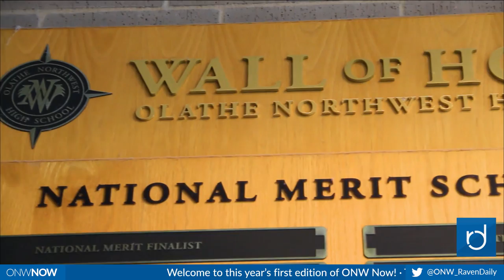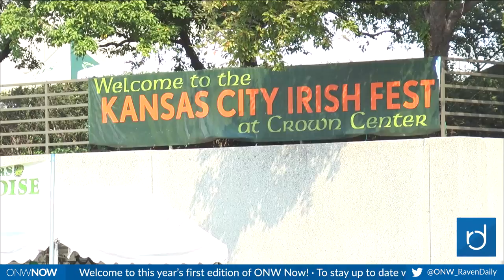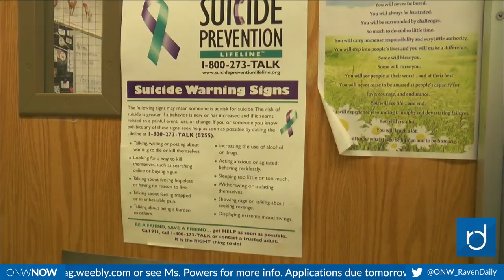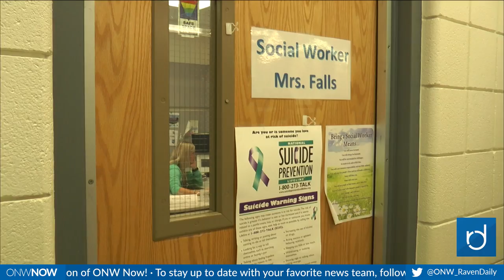ONW Now for September 7, 2017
Welcome to the first ONW Now of the 2017-18 school year! For this edition, we have stories over freshman football, student nat club, Irish Fest, GameDay Northwest, suicide prevention week, the Renaissance Festival, and horticulture.